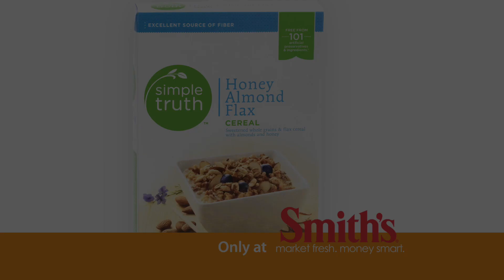Simple Truth: Putting Simple Within Reach | VIDEO | Smith's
With all the options on the shelves, eating better can be complicated, but not with Simple Truth. Look for the green circle at your local Kroger and trust what's simple.